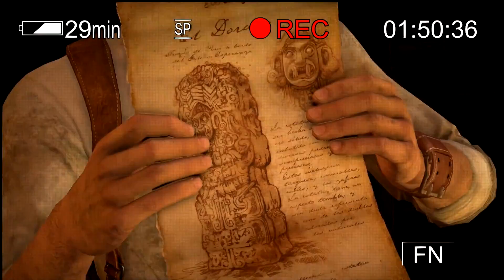Uncharted drake's fortune Walkthrough Gameplay Part 4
►Uncharted!

Uncharted drake's fortune Full Gameplay Walkthrough. Before Uncharted 2, I decided to play Uncharted 3: Drake's Deception to catch up. This Uncharted Full Game Walkthrough is the result. Hope you enjoy.